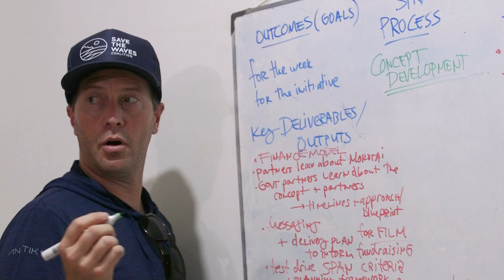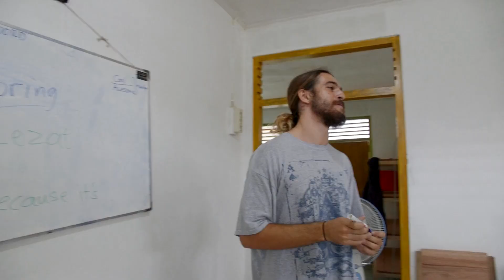Surf Protected Areas: The Virtuous Circle of Waves and Nature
Forests, mangroves, and marshes surrounding surf breaks store nearly 90 million metric tonnes of "irrecoverable carbon," crucial for climate stability.

A new study by Conservation International highlights the importance of these coastal ecosystems in fighting climate change and preserving biodiversity.

The research mapped over 4,800 surf spots worldwide, revealing significant carbon storage in areas within one to three kilometers of the waves.

However, less than a third of these ecosystems are protected.

Expanding Surf Protected Area Networks (SPAN) could help safeguard these vital regions and address global environmental challenges.

Footage: @ConservationInternational